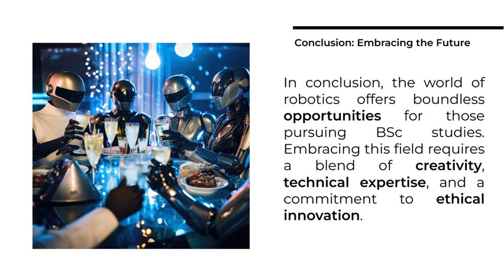BSc in Robotics